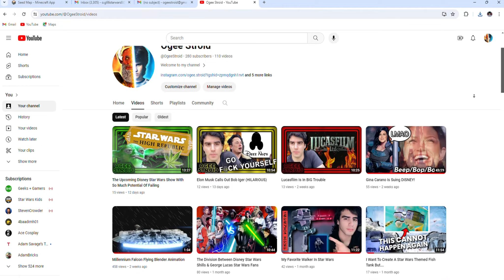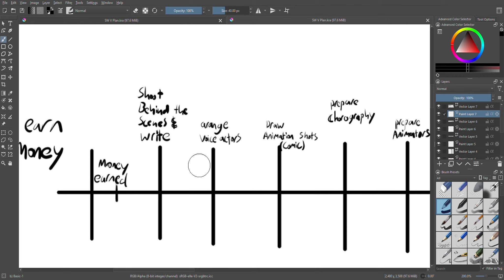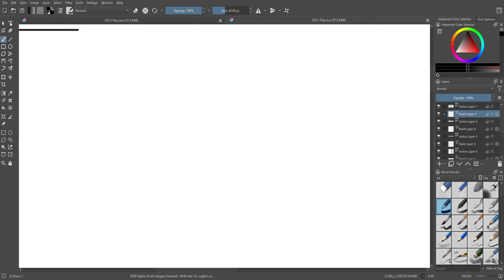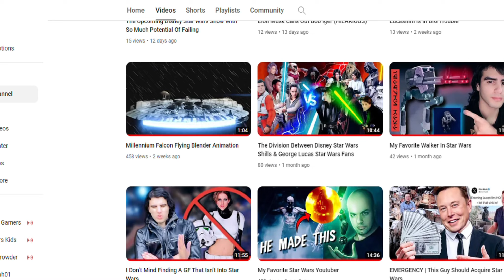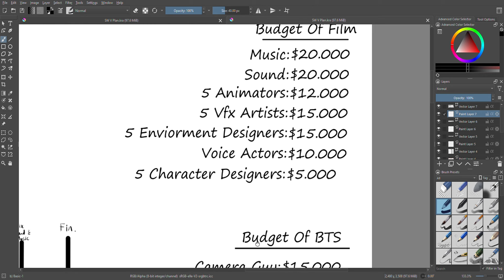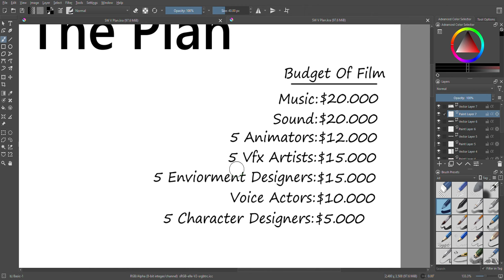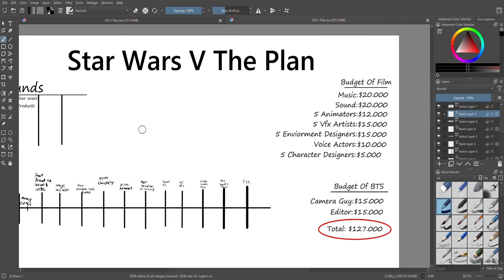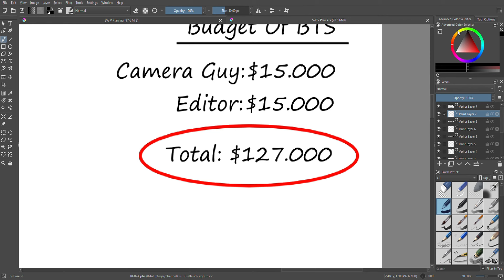A Total Estimate Of What My LEGO Star Wars Movie Will Be